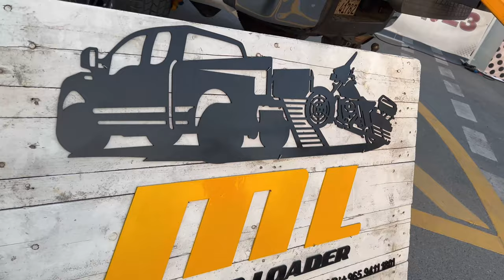Qatar Batabit Show 2023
Awesome Motor Show showcasing the creativity of fabricators, mechanics, painters and enthusiasts alike. Held within the heart of beautiful Katara Cultural Village in Doha, Qatar.